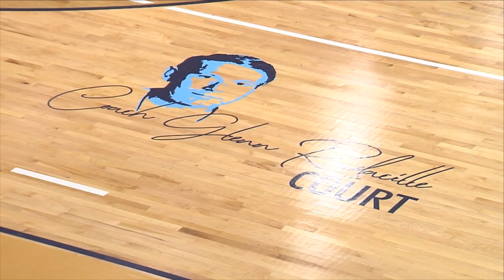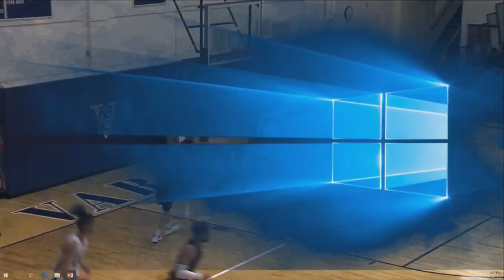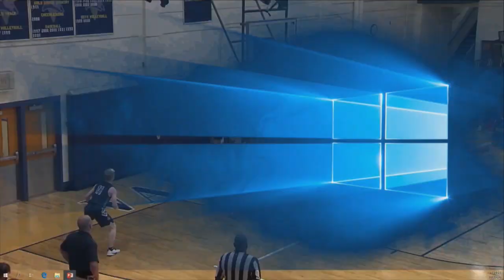Varina vs Atlee Boys Hoops - 1st Half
Watch the first half of Varina vs Atlee boys basketball 2/4/20